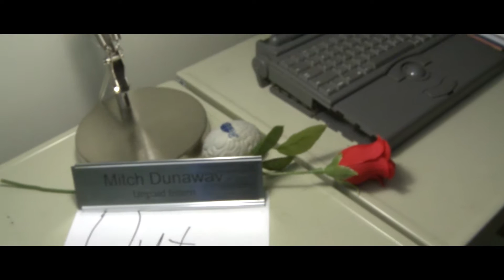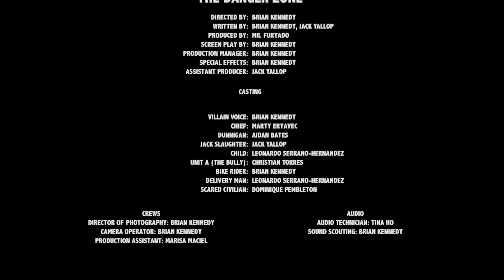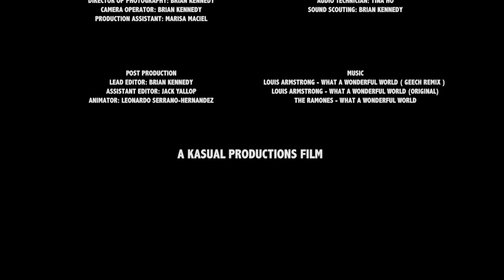Iron Gun 6: Into the Danger Zone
The next generation of Iron Gun stars launch this years first installment!

Filmmakes:  Brian Kennedy, Aidan Bates, Jack Yallop, Christian Torres